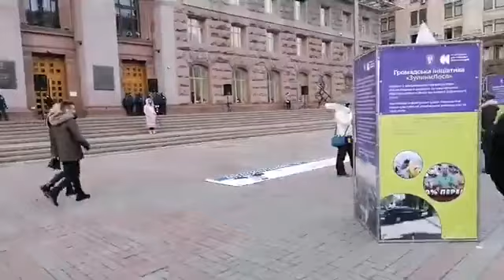30.11.20 Єдність: Біля КМДА відбувається акція протесту вкладників банку Аркада. Пряма трансляція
Біля КМДА сьогодні відбувається акція протесту вкладників банку Аркада. Учасники заблокували рух вулицею Хрещатик, але громадський транспорт, швидку допомогу пропускають.

Люди у розпачі, адже уже стільки часу столична влада не реагує на звернення вкладників та чекають зустрічі із міським головою Києва.

Учасники акції уже не вперше організовують протести та вимагають, аби їхнє житло таки добудували.

Ми вимагаємо вийти до 11 тисяч вкладників та публічно оголосити результати аудиту та нашого нового забудовника, аби добудувати усі 3 ЖК. Ми уже два роки мали жити у своїх квартирах, діти - спати у своїх кімнатах! Захистіть нас, простих громадян, воїнів АТО, переселенців, які уже вдруге втрачають своє житло!", - сказала спікер, звертаючись до мера Києва.
Люди скандують "Кличко виходь!".
Уже більше години перекрита вулиця Хрещатик, але Віталій Кличко не виходить до учасників протесту.
Люди тримають прапори, плакати з надписами: "Інвестори банку Аркада".
Інвестори банку "Аркада" хочуть, аби вище керівництво держави втрутилося для відновлення та завершення будівництва будинків усіх ЖК. Важливо, щоб це відбулося без додаткових доплат.
Люди вимагають розповісти, що ж робитиме влада, щоб наблизити здачу недобудованих комплексів.
Нагадаємо, банк "Аркада" зупинив будівництво трьох житлових масивів -  "Патріотика", "Еврика", "Патріотика на озерах".

У спорудження житла вклали кошти понад 11 тисяч громадян, мовиться про майже 40 багатоповерхових житлових будинків. За розпорядженням міського голови Києва, ПрАТ «ХК «Київміськбуд» повинен був провести аудит усіх трьох комплексів «Аркади».

До речі, у червні ще інвестори банку "Аркади" облаштували наметове містечко під будівлею КМДА. Воно діє й досі.
Щойно учасникам розповіли, що лише через два тижні будуть результати аудиту. Про це Кличко сказав на брифінгу, який відбувся сьогодні у КМДА.

Спікер нагадала, що Віталій Кличко особисто обіцяв до кінця листопада оголосити результати аудиту.
Люди обурені таким рішенням та далі вимагають, щоб мер Києва вийшов до протестувальників.

Майте совість і мужність! Подивіться нам в очі і скажіть результати аудиту! Ми не розуміємо, чому ви випробовуєте наше терпіння!", - обурено висловилася спікер.

Спікер заявила, що поки до них не вийде Кличко, люди не розійдуться, і далі будуть перекривати рух транспорту на Хрещатику.

Ми вимагаємо свого конституційного права на житло, ми не віддамо жодного сантиметра Хрещатика, поки ви до нас не вийдете!", - вкотре звернулася організатор акції до Кличка.
На акції гучно лунає музика, на вулиці сьогодні досить холодно і морозно.
Учасники планують продовжити протест до вечора, також відомо, що перекрита буде і вулиця Хрещатик, попередньо до 20 години.

Люди очікують, що Віталій Кличко таки вийде до них.